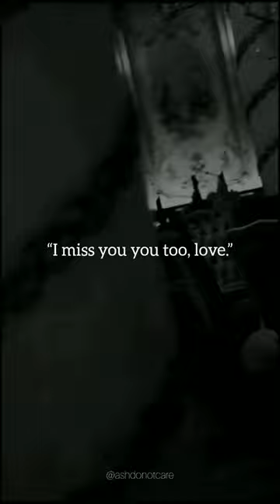King of Pride by Ana Huang